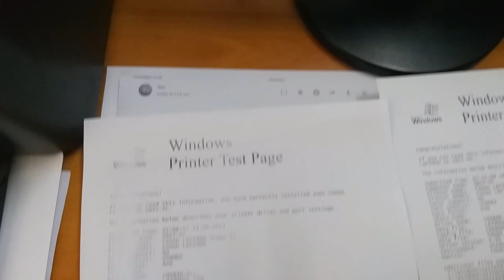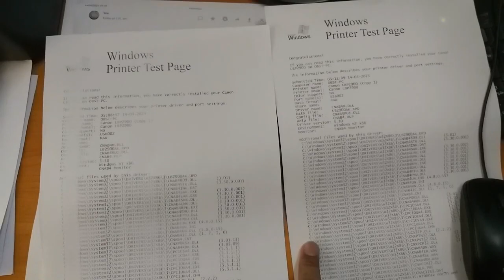Canon 2900 Quality Problem fix